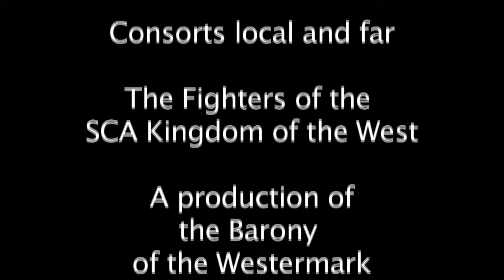Round6-Bout3.mov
178th Crapaud Tournament.